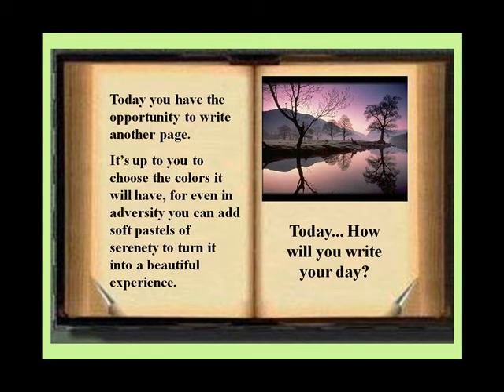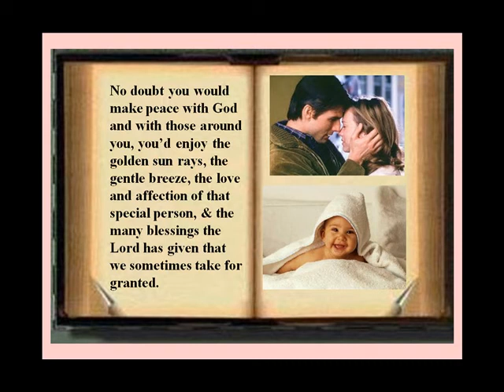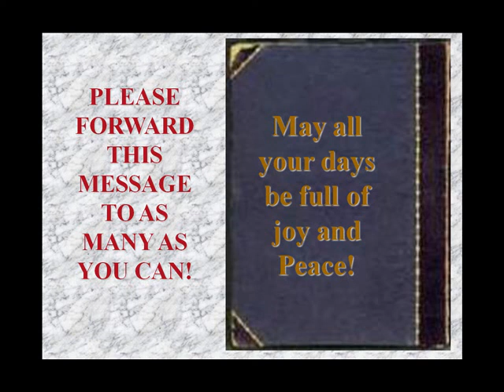Book Of Life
Book of Life: A short presentation